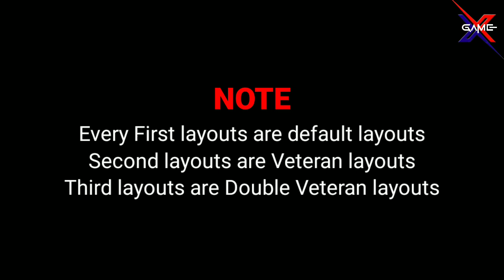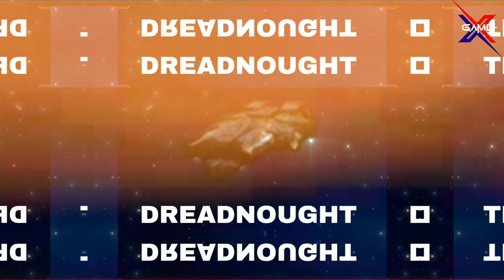Event Horizon RPG | AI Capital Ships Layout | @ExternalAmit ehf rpg .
Event Horizon RPG AI Capital Ships Layout.

Event horizon frontier

Game X